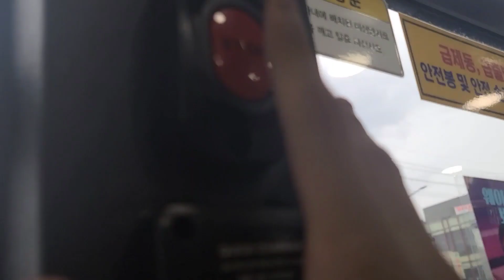(서울) 우진산전 아폴로 1100 전기 초저상버스 EV 표준형 2022년8월식 군포교통 5531번 8335호 영상 2022.10.09 1080P-4K'60FPS